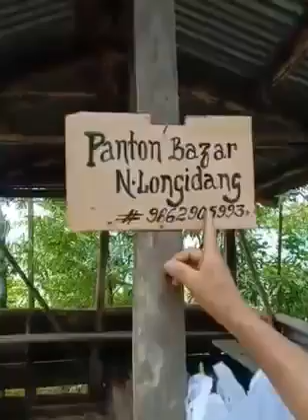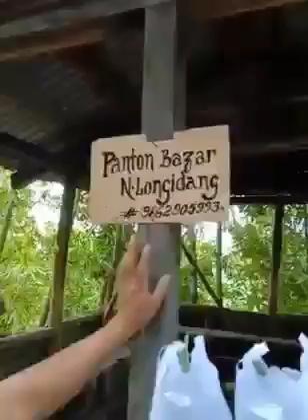Banton Bazar Nrung Longidang Village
Narration by Renphamo Murry